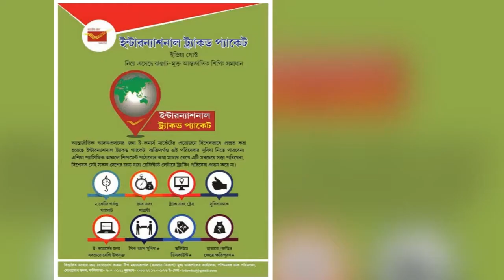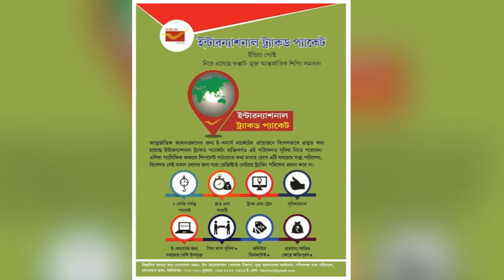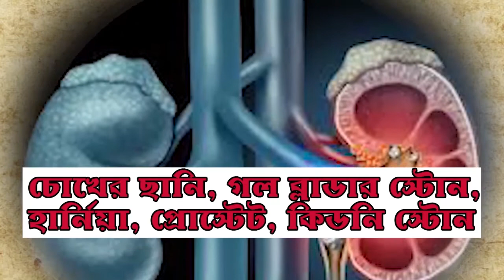অভিনব প্রতিবাদে সৌমিত্র খাঁ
নরেশ ভকত, বাঁকুড়া : তৃণমূল সরকারের অবসান চেয়ে শিব পুজো দিয়ে মস্তকমুণ্ডন করলেন বিজেপি সাঁসদ সৌমিত্র খাঁ| সহ ৯ জন বিজেপি কর্মী মাথা ন্যাড়া করে ত্রিশুল হাতে তৃণমূল সরকারের অপসারণের জন্য পুজো দিলেন|